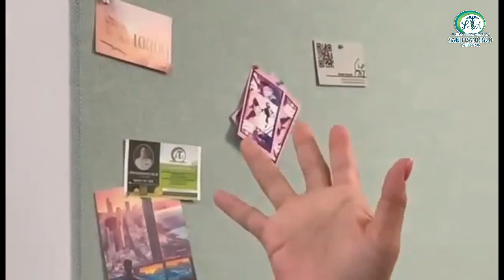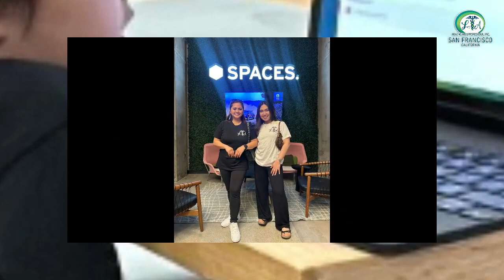LA Healthcare & Professional, Inc San Francisco Office Visit